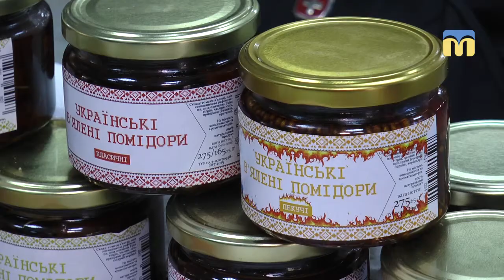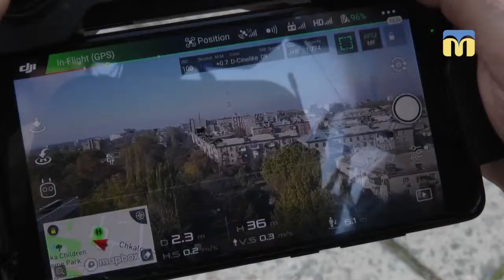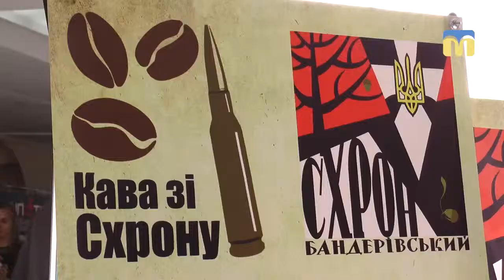В обласному палаці культури відкрився форум «Ветеран – успішний підприємець»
Життя після війни: в миколаївському обласному палаці культури відкрився Всеукраїнський  форум «Ветеран – успішний підприємець».
Ветеринарна клініка, полунична ферма, мережа кав'ярень, послуги 3-Д друку. Усього ветерани Антитерористичної операції та Операції об'єднаних сил з усієї України представили 45 проектів.